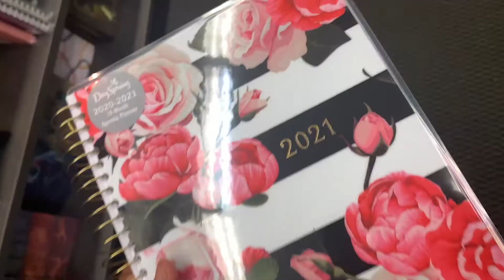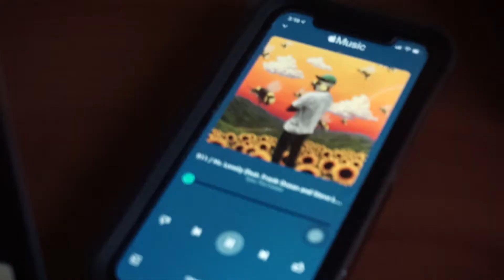A REALISTIC DAY IN MY LIFE | college senior @ USM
📲Not on social media at the moment

About Me:
Name: Chloe
Age: 21
Birthday: August 26
Grade: College Senior
Major: Video Arts
Camera: Sony A6000
Editing software: Adobe Premiere Pro